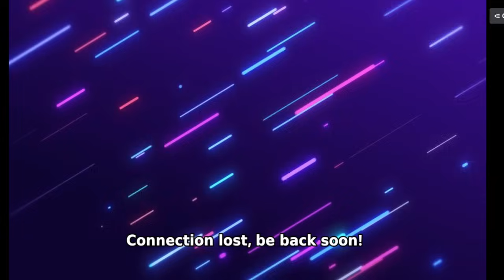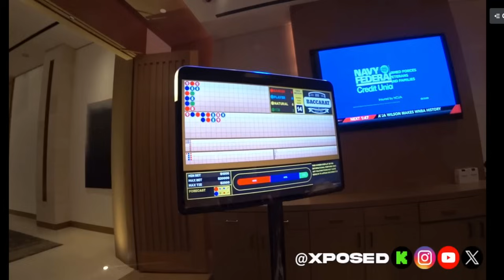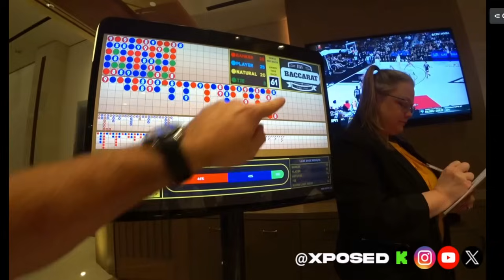Xposed On The Road To $1,000,000 Profit In Las Vegas Live Casino! pt1.